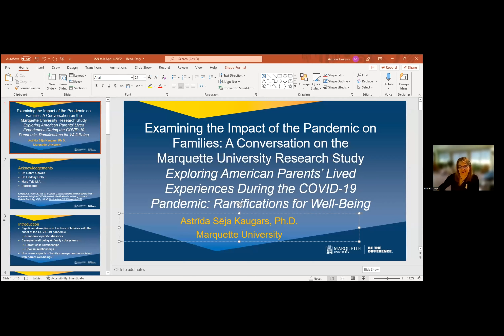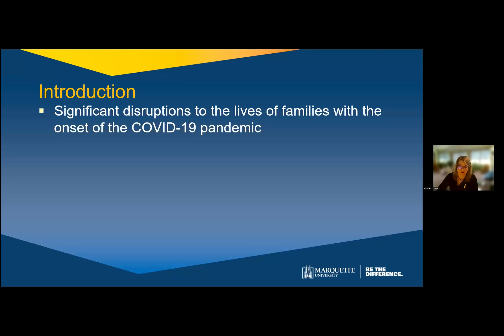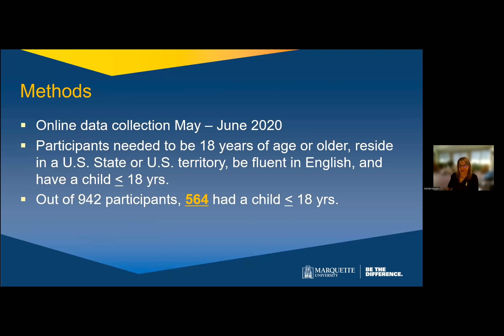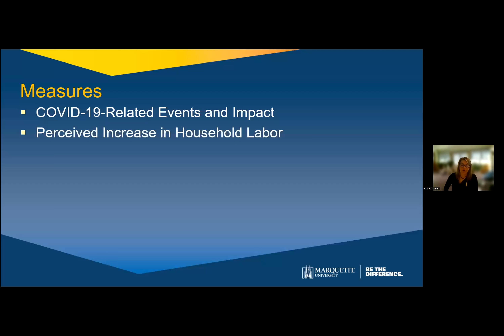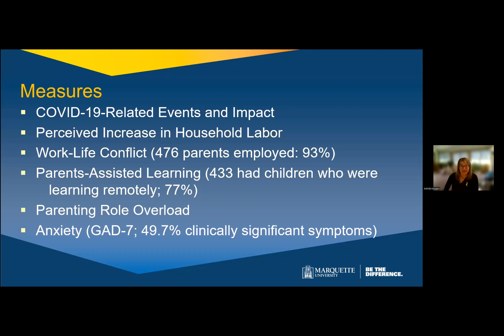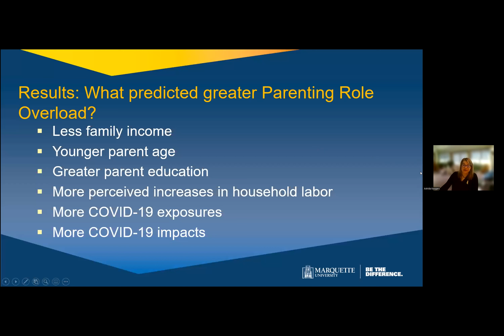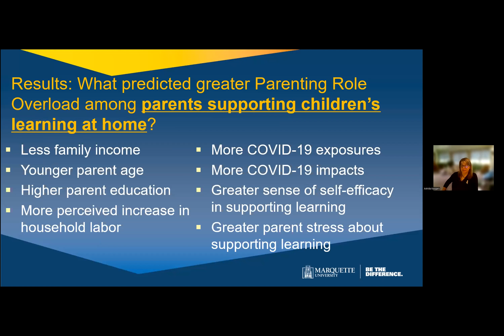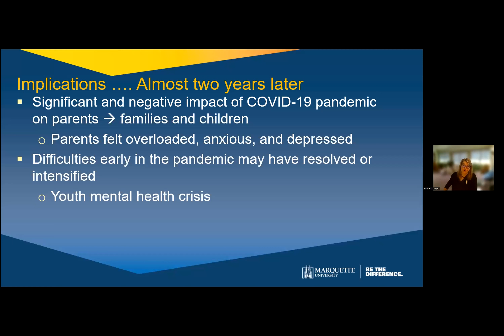Jesuit Schools Network Ignatian Inquiry Symposium: The Power of Women in Jesuit Education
The Jesuit Schools Network hosted its Inaugural Ignatian Inquiry After School Virtual Symposium, entitled "The Power of Women in Jesuit Education: A Conversation on the Realities of Professional Women in a Pandemic World, Bringing Together Female Educators to Reflect on their Experience and Celebrate their Impact."